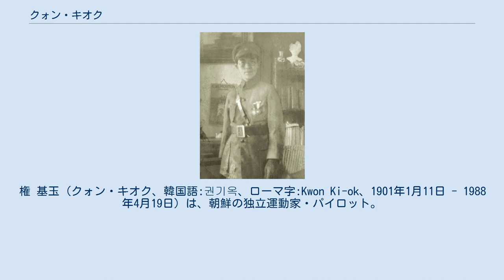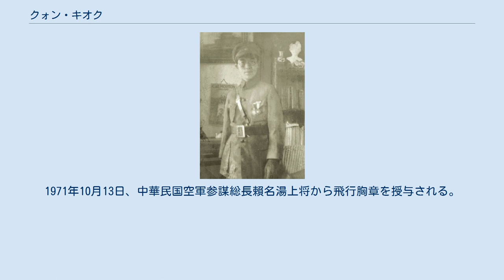クォン・キオク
権 基玉 (クォン・キオク、韓国語:권기옥、ローマ字:Kwon Ki-ok、1901年1月11日 - 1988年4月19日）は、朝鮮の独立運動家・パイロット。
中華民国で従軍しながら、朴敬元・李貞喜・金璟梧と並んで朝鮮人・韓国人の女性パイロットの草分け的存在である。
 1901年、平壌府上水口里152番地の没落両班の家に四女一男の次女として生まれた。
父は權敦珏・母は張文明で、幼名は葛禮。
1913年、12歳の時に崇賢小学校に入学。
卒業後は崇義女性高等普通学校に編入した。
 1917年に朝鮮を訪れたアメリカ合衆国の飛行家アート・スミスが、平壌の綾羅島にて開催した展示飛行をするのを見て、飛行家を志すようになる。
 1919年、三・一運動に参加して逮捕され、3週間収監された。
出所後は韓国愛国婦人会の活動に参加したため、再び逮捕されて6ヶ月間投獄された。
出所後は中国に逃れ、杭州でアメリカの宣教師エレン・ピーターソンが運営する弘道女子中学で英語と中国語を学んだ。
 1923年、上海の大韓民国臨時政府の推薦を受けて雲南陸軍航空学校に入学し、1925年2月28日に同校を卒業した。
第1回卒業生中の唯一の女性であった。
 馮玉祥、張之江が率いる国民軍（西北軍）の航空隊に加わり、1926年4月20日には西北軍航空隊副飛航員に任命された。
翌年には国民革命軍に易幟し、同年3月に上海で成立した国民革命軍東路軍航空司令部の飛航員であった。
1927年5月、総司令部航空処航空第2隊（隊長：欧陽璋）飛行員。
1929年2月4日、航空署臨時編輯委員会編輯委員。
同年5月、航空司令部航空第2隊飛行員。
6月4日、航空署航空第1隊上尉観察師。
1930年10月20日、少校。
1930年10月24日から1933年7月18日まで軍政部航空第1隊飛航員。
同年、航空署教育科編課員。
1934年、航空委員会第三処第八科科員。
この間1928年に同じ独立運動家で詩人の李相定と結婚。
 北京、南京に勤務し、1940年には中佐に昇進した。
日中戦争勃発時には重慶にある参謀学校の教官。
1943年8月19日、韓国臨時政府空軍設計委員。
 第二次世界大戦終結後の1949年に韓国に帰還。
李永茂らとともに韓国空軍の設立に尽力し、朝鮮戦争中は大韓民国国防部の代表常務委員を務めた。
 朝鮮戦争休戦後に退役し、韓国年鑑の刊行に携わる傍ら韓中文化協会の副会長を務めた。
1968年に大統領表彰を受賞し、1977年には大韓民国建国勲章国民章を受章した。
1971年10月13日、中華民国空軍参謀総長賴名湯上将から飛行胸章を授与される。